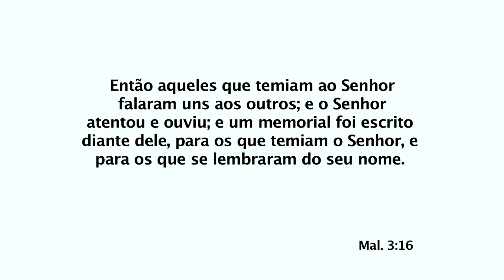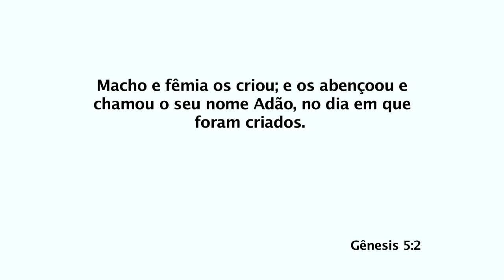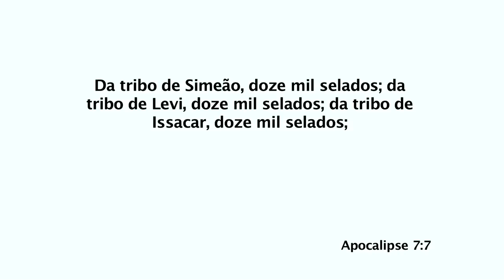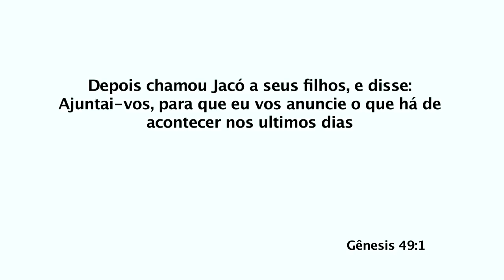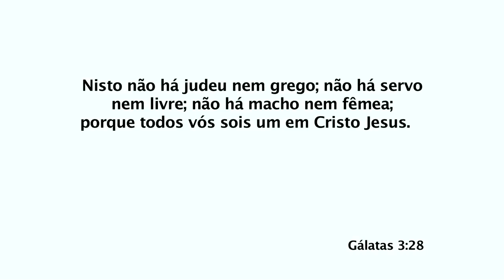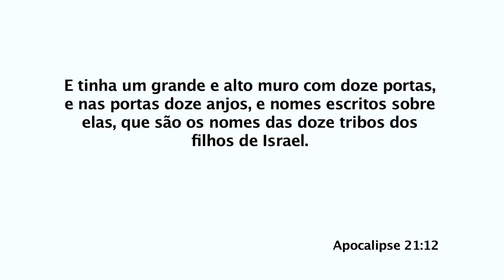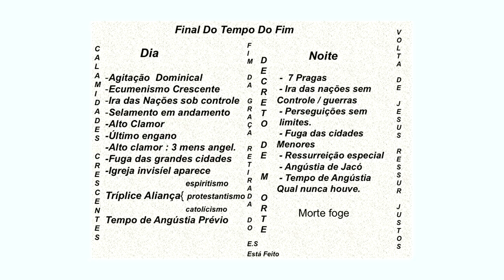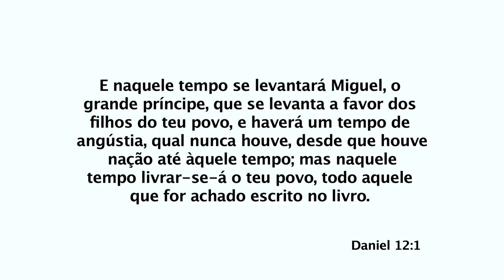Maiza Ribeiro - A Vitória da Igreja na Crise Final